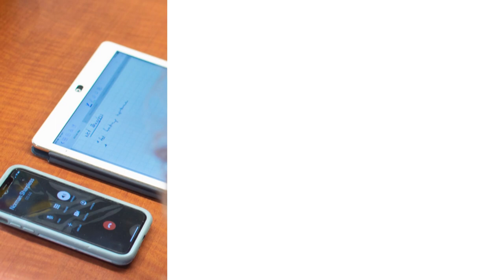American Cancer Society Welcomes New CEO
The American Cancer Society recently welcomed Karen Knudsen, MBA, PhD, as its new CEO. These compelling images of Dr. Knudsen show how her experience as an accomplished researcher, innovative health care executive, and cancer center leader will further the organization’s lifesaving mission and enable the American Cancer Society to make an even bigger impact on the lives of people with cancer.